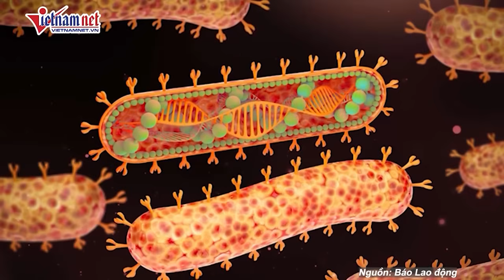Hé lộ bất ngờ về thi thể không nguyên vẹn trong quán karaoke từng có 32 người chết ở Bình Dương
VietNamNet | Chiều 16/10, Công an tỉnh Bình Dương đang tiến hành lấy mẫu xét nghiệm để xác định nhân thân khi đã có người đến nhận dạng với các đặc điểm trên thi thể trùng với lời khai của họ.